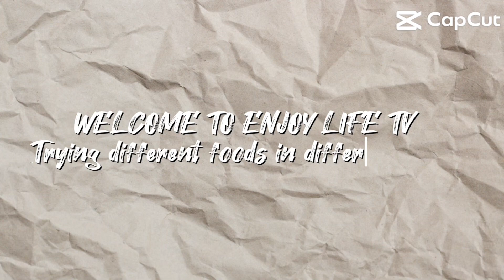OUR FIRST EVER LUNCH IN CYPRUS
As soon as we put down our suitcases it was time for lunch!
The choices are uncountable and overwhelming from fish, pork, chicken seafood to different salads and desserts.

Join us as we give our first food review of our lunch in Cyprus!